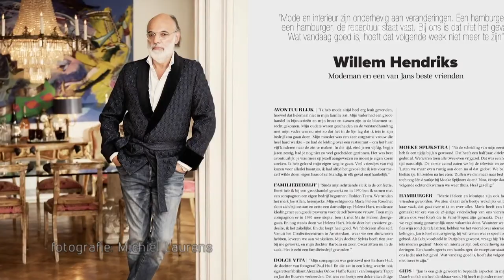In memoriam | Jan des Bouvrie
Jan was vanaf het prille begin kind aan huis op Miljonair Fair en Masters of LXRY, hij schitterde menigmaal in LXRY Magazine en werd talloze keren geïnterviewd voor LXRY TV. We herinneren hem allemaal op onze eigen manier.

Meer MASTERS EXPO? Volg ons ook op social:
MASTERS TV: Vanaf het najaar weer te zien op SBS6

MASTERSHQ. is organisator van de beurs MASTERS EXPO, uitgever van MASTERS BOOKAZINE & MASTERSEXPO.COM en producent van het programma MASTERS TV wekelijks op SBS6. Op dit kanaal zie je video’s van MASTERS TV, uiteraard met reportages over MASTERS EXPO, culinaire tips van onze deelnemende Michelin-chefs uit ons pop-up restaurant M34, interviews met onze Masters, beleggingsadvies van Geert Schaaij (Beursgenoten) en nog veel meer over business en luxury lifestyle. Meer zien?